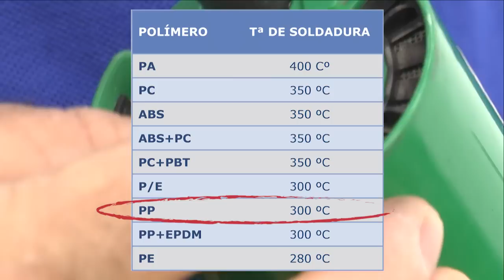Reparación de una patilla de faro mediante soldadura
En esta píldora se muestra de una forma amena y fácil, que técnicas y procesos hemos de aplicar, así como las herramientas a utilizar para reparar una patilla de faro.